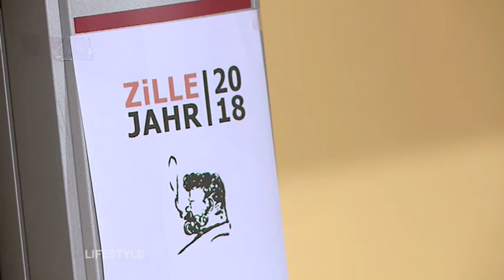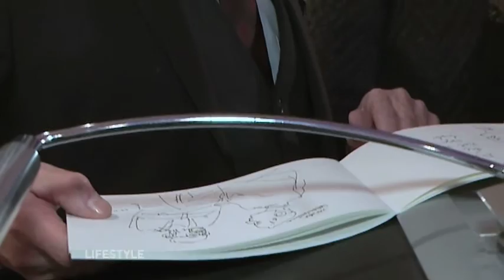Lifestyle vom 13. Januar 2018 Zillemuseum & Tribute Abba & Boney M.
Gelegen im historischen Nicolaiviertel feierte man  mit vielen geladenen Gäste, ein paar Berliner Volkstypen aus dem Milijoh  das Zille Jahr 2018.
Kein anderer Zeichner und Fotograf  fing dass damalige Berlin so sozialkritisch und liebevoll ein. wie der Pinselheinrich.
Am 19. und 20. Januar  gastiert das Musical The Tribute to Abba & Money M. im Admiralspalast.